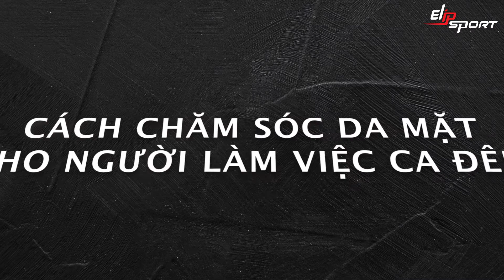[BẬT MÍ] Cách chăm sóc da mặt cho người làm ca đêm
Với những người làm việc về đêm da rất dễ ảnh hưởng và nhanh lão hóa. Vì vậy cách chăm sóc da mặt cho người làm ca đêm là một trong những cách giúp cải thiện tình trạng da hữu hiệu. Bạn có biết giấc ngủ rất quan trọng trong việc chăm sóc da. Tuy nhiên, đối với những người làm việc về đêm có giấc ngủ không ổn định nên sẽ ảnh hưởng đến làn da rất nhiều. Hãy cùng xem qua video này để biết cách chăm sóc da cho những người thường hay thức khuya và làm việc về đêm.